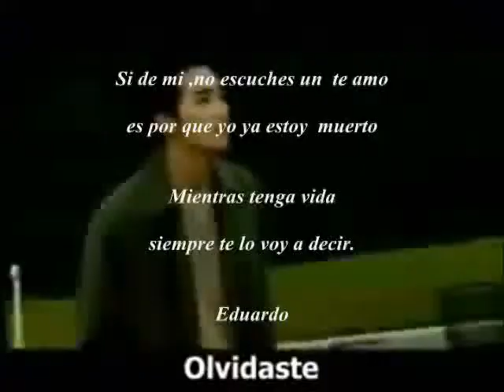Un segundo video con dedicatoria para mi nilita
siempre ten presente que te quiero nunca lo olvides.